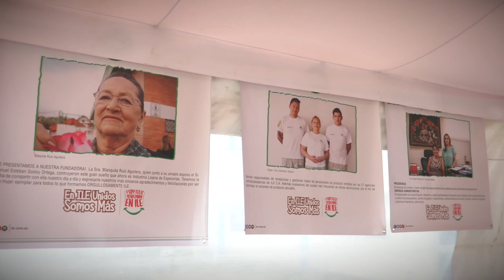Día de la Familia ILE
Jornada de integración de la gran familia ILE (Industria Lojana de Especerias).

Black Sheep 🎬
Loja, Ecuador